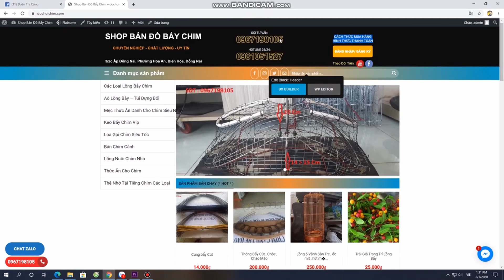📛Mới : 1/3/2021📛 : Chim Thanh Lam Dành Cho Dân Chơi Avi Cực Đẹp (☎ ) - Thế Hào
Cảm ơn anh chị em khách hàng đã ủng hộ bên em .
1083, Đường Bùi Hữu Nghĩa . Ấp đồng nai  , Phường Hóa An - Biên Hòa - Đồng Nai .
Đối diện trường mẫu giáo mầm non Hóa An
Tên chủ tài Khoản ; Đoàn Thế Hào
Chi nhánh nơi làm thẻ ; Tỉnh Đồng Nai
💲Agribank
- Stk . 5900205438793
💲Viettinbank
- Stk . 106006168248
💲 BIDV
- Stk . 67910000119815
💲Vietcombank
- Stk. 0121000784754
💲Sacombank
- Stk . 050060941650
💲Đông Á
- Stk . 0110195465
💲Techcombank
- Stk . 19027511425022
💲Mb bank
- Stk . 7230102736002